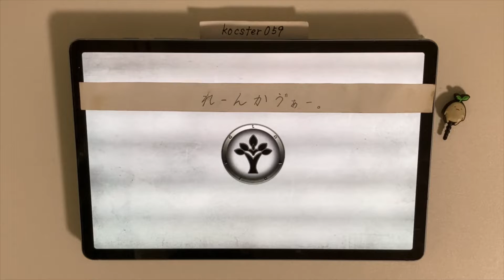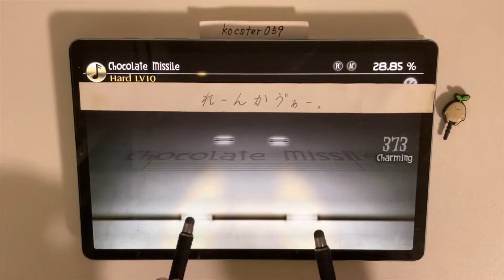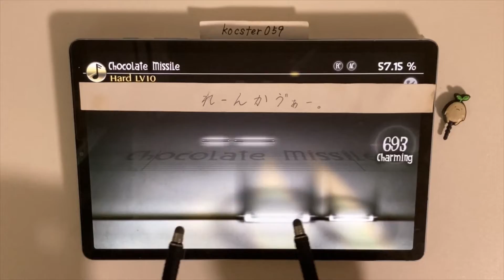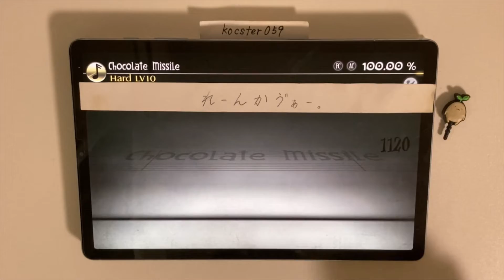【Deemo】Chocolate Missile (Hard) 100.00% タッチペン stylus pen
アリスシャッハの曲で一番好きまである。

使用デバイス:Galaxy Tab S6

[Song Title]
Chocolate Missile

[Composer]
Alice Schach and the Magic Orchestra

[Level]
Easy:5
Normal:8
Hard:10

再生リストはこちら